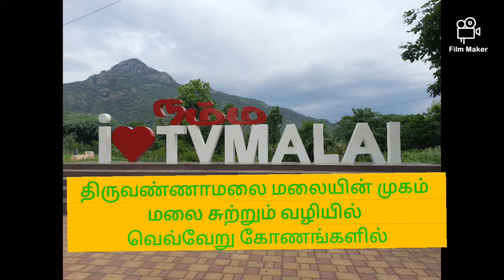திருவண்ணாமலை மலையின் முகம்: மலை சுற்றும் வழியில் வெவேறு கோணங்களில் உங்கள் பார்வைக்கு...